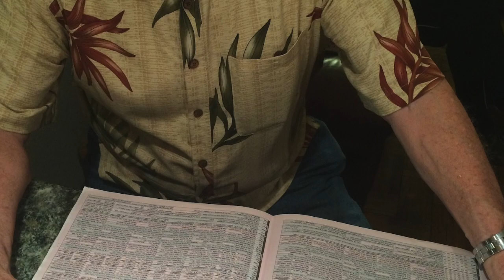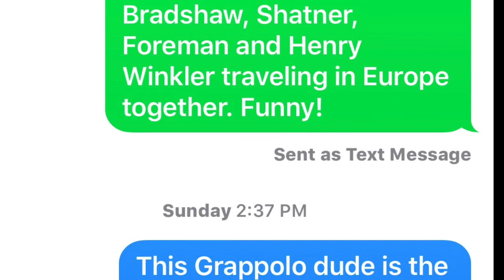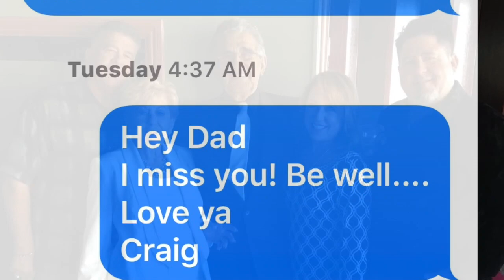Richard "Dick" Cesarin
Richard "Dick" Cesarin Celebration of Life